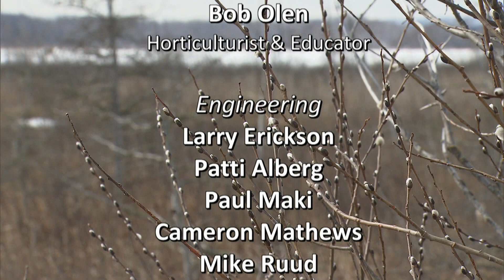Great Gardening - A Restaurant Garden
See how the gardens are grown for a popular restaurant that has customers tasting the fresh produce at their table, sometimes within minutes of its harvest.

Care for those bulbs you’ve been storing all winter.  And questions to all  your regional garden issues from our experts!